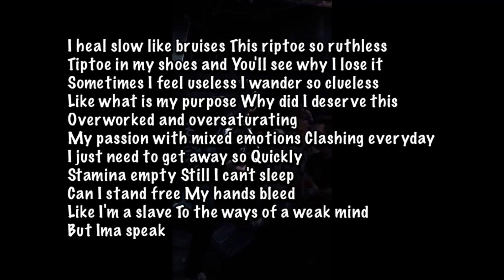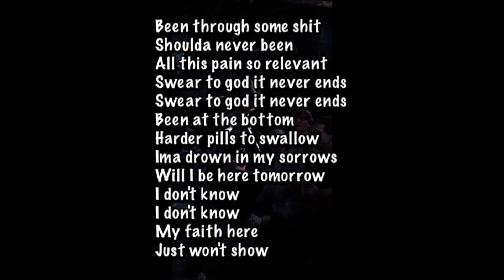Jake Hill - Storm Lyrics